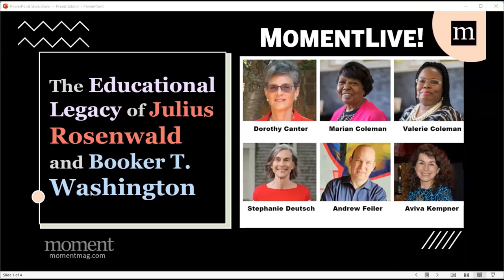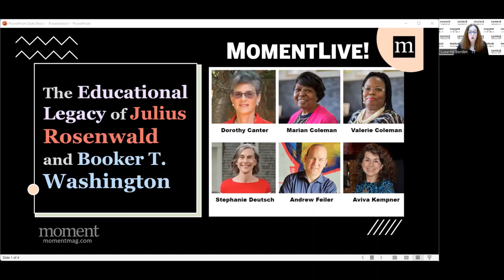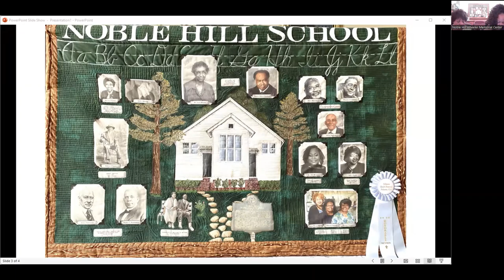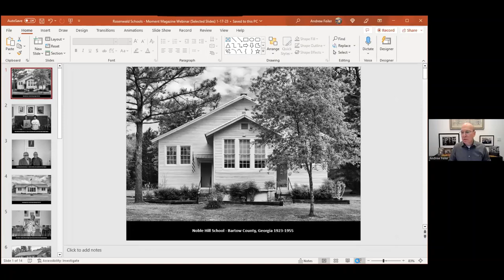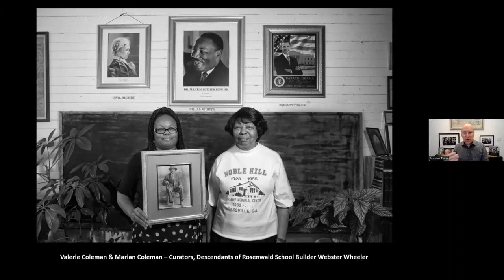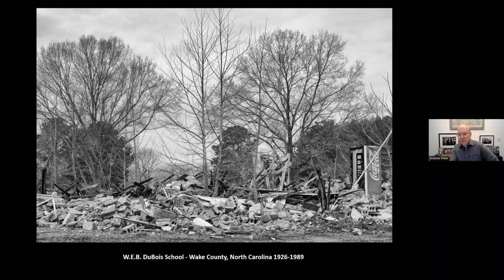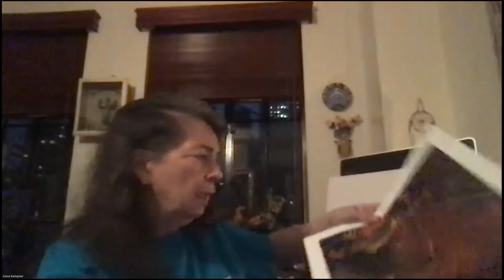The Educational Legacy of Julius Rosenwald and Booker T. Washington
with Dorothy Canter, Marian and Valerie Coleman, Stephanie Deutsch, Andrew Feiler and Aviva Kempner

Working with African American intellectual Booker T. Washington, Jewish businessman and philanthropist Julius Rosenwald established challenge grants that lead to the creation between 1912 and 1937 of almost 5,000 schools, known as Rosenwald Schools, for African American children throughout the segregated south.

Learn from our distinguished guests who have dedicated their time to documenting, preserving, and sharing the historical and educational legacy of Washington and Rosenwald, “one of the earliest collaborations between Jews and African Americans,” according to photographer Andrew Feiler. They discuss Rosenwald and Washington’s historic partnership, the impact the Rosenwald schools had on the African American community and the importance of remembering and preserving their legacy.

Dorothy Canter is the founder of the Julius Rosenwald and Rosenwald Schools National Historic Park Campaign.

Marian Wheeler Coleman was once a student at a Rosenwald school-the Noble Hill School that her great grandfather helped build. The restored school is now a Black heritage museum, first curated by Marian and now by her niece Valerie Coleman.

Stephanie Deutsch, whose husband is a great grandson of Julius Rosenwald, is the author of You Need a Schoolhouse: Booker T. Washington, Julius Rosenwald and the Building of Schools for the Segregated South.

Andrew Feiler is author of the photodocumentary A Better Life for Their Children: Julius Rosenwald, Booker T. Washington, and the 4,978 Schools that Changed America.

Aviva Kempner is a filmmaker who created the documentary Rosenwald about the incredible story of how businessman and philanthropist Julius Rosenwald joined with African American communities in the South to build schools during the early part of the 20th century.

This program is in honor of Martin Luther King, Jr Day.

Escaping Auschwitz with Jonathan Freedland and Dan Raviv

Tuesday, January 24 at 4:30pm, ET / 1:30pm, PT

In 1944, Rudolf Vrba, 19, was the first of only four people to successfully break out of Auschwitz to warn the world about the atrocities taking place at the death camp. Although the report he cowrote was ignored by many, Vrba is credited with having saved 200,000 Jewish lives. Guardian journalist Jonathan Freedland, author of The Escape Artist: The Man Who Broke Out of Auschwitz to Warn the World joins former CBS News correspondent and Moment contributor Dan Raviv for a conversation about the heroic efforts of Vrba and why his report did not have a bigger impact.

This program is in commemoration of International Holocaust Remembrance Day.